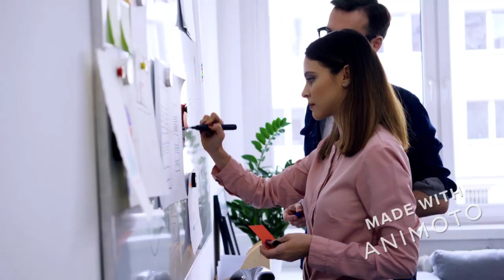Parts for trucks - O'Donnell Commercials Truck and Trailer Parts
Looking for Parts for trucks? Parts for trucks. Look no further than O'Donnell Commercials. We stock a wide range of branded, genuine, OEM and aftermarket parts for trucks and trailers.